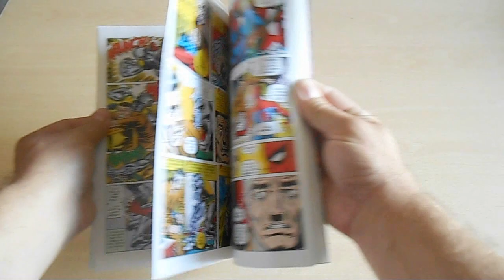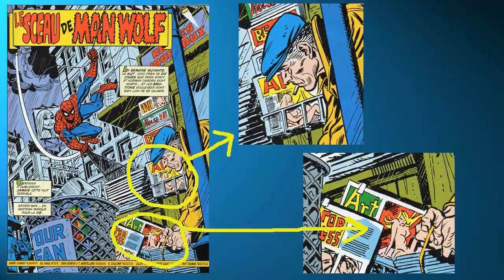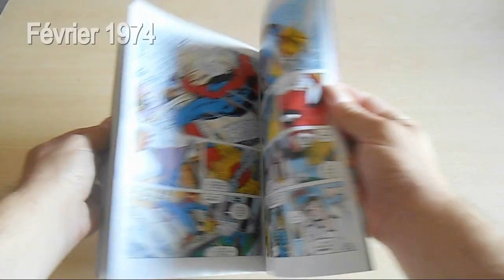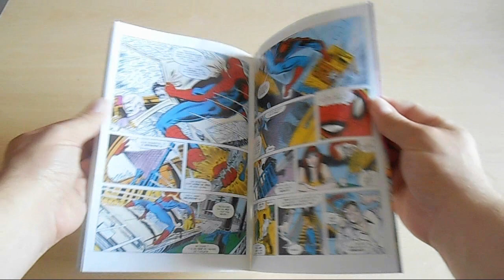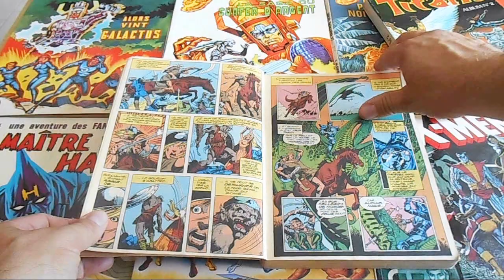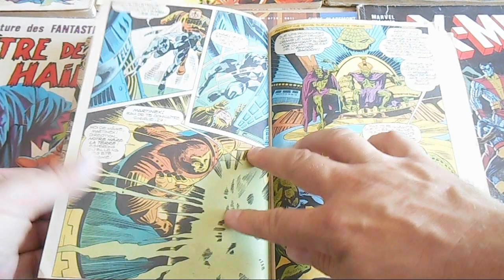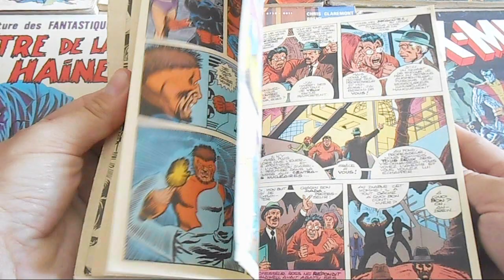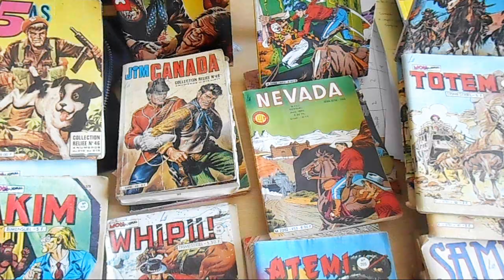AMAZING GEEK LE MAG #25 - MAN-WOLF, le PUNISHER et les premiers TITANS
Bonjour à tous !  C'est le grand retour du MAG avec plein de comics vintages et d'humour à la sauce Zombie.